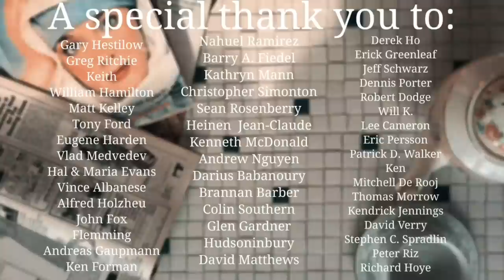Pennies From Heaven (Allison Young cover)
Hello there!

I hope all of your weeks are going well!

*I dedicate this song to my Grandmother. I love her very much, and heaven received another beautiful angel this morning. Rest in peace, Grandmom. I love you.*

"Pennies from Heaven" was written by Johnny Burke and Arthur Johnston for a 1936 movie by the same name. Billie Holiday also released a version of this song in 1936.

My instruments:
-Yamaha P-45

Mic details:
-1920's Lifetime Spring Microphone with Sennheiser 402/1 capsule

Video Details:
-Shot on my iPhone and edited with VideoLeap

Mix:
-By me on Logic

Find me elsewhere:

You can find my original music on all streaming platforms!

Wishing you health and happiness,
Xo